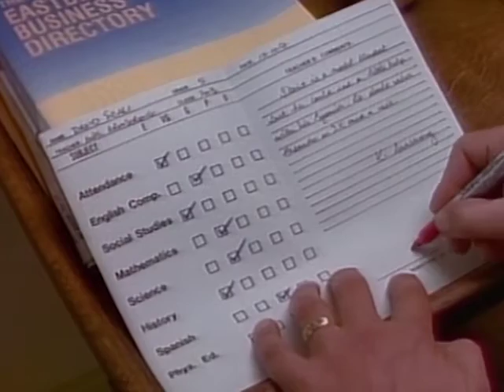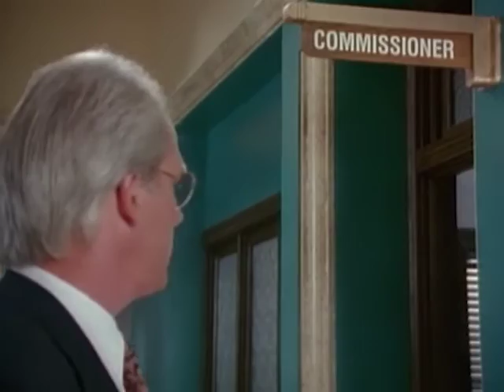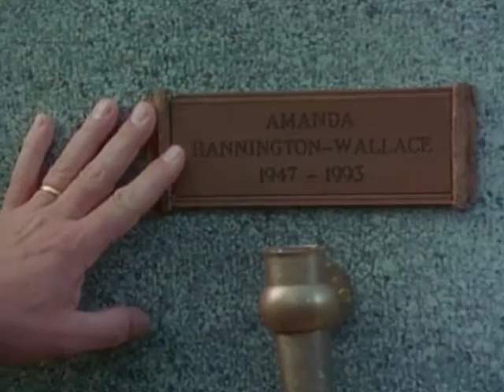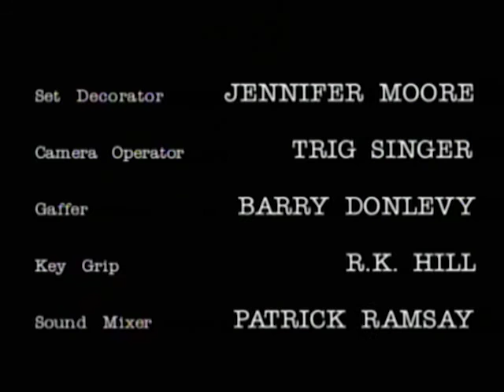The Commish - Season 3, Episode 10 - Mansion - Full Episode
The wife of a local multi-millionaire is found dead in her mansion. When the autopsy is performed, the coroner advises Tony that the death does not look like an accident.